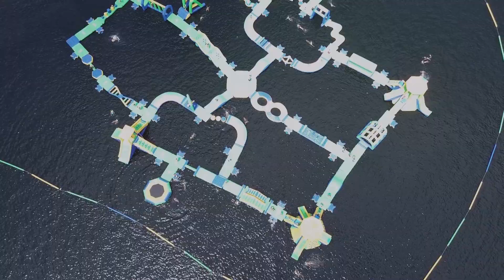Ramsay Lake at Northern Lights Festival